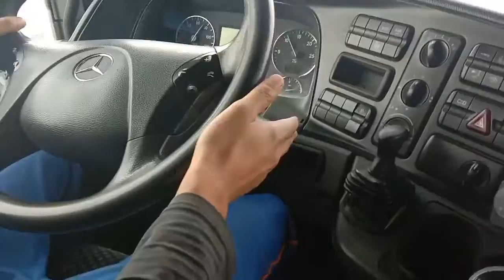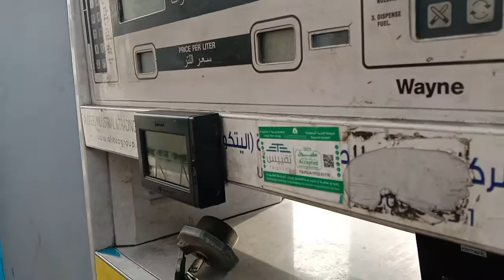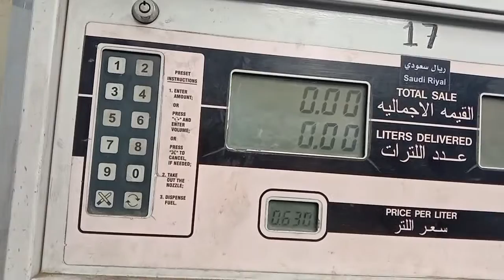Heavy Traile Gadi me Wi-Fi se Diesel Kaise Dale| Wi -Fi से ट्रैला गाड़ी मे डीजल कैसे डाले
Heavy driver Saudi Arabia
how use WiFi at petrol pamp
Wi-Fi se diesel kaise dale
Saudi me driving Kaise karte hai
Saudi me badi gadi ka salary kitna milta hai
driver ka visa Kaise milta hai